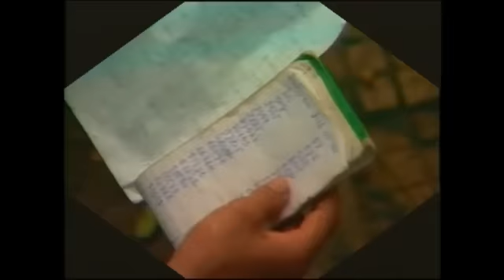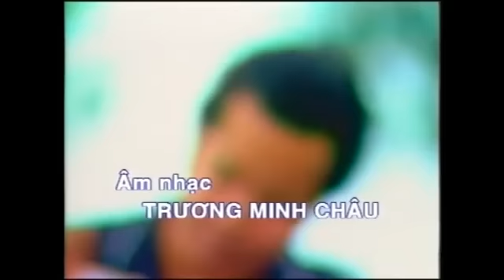Thanh Nam - THẦN TÀI GIỦ SỔ